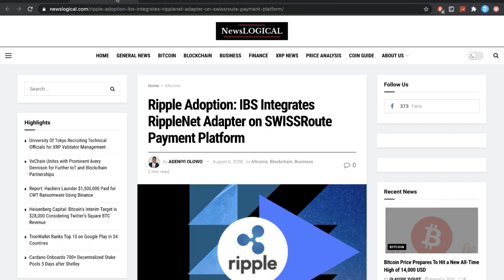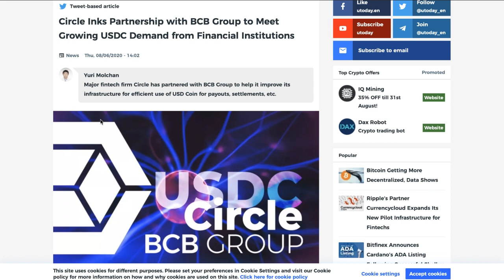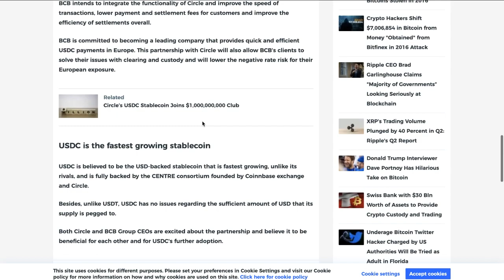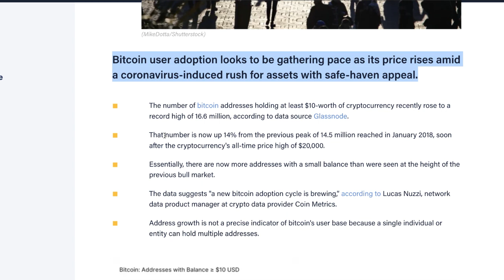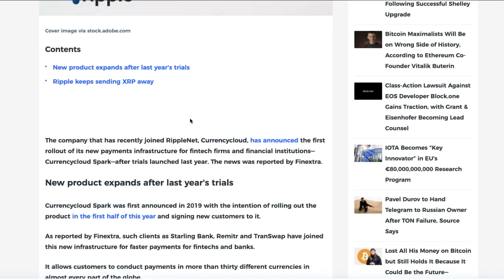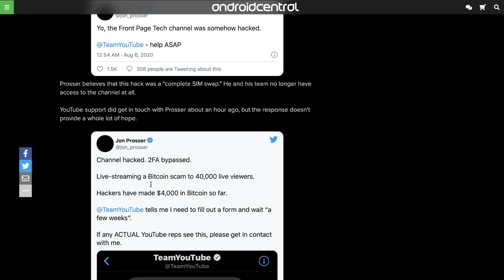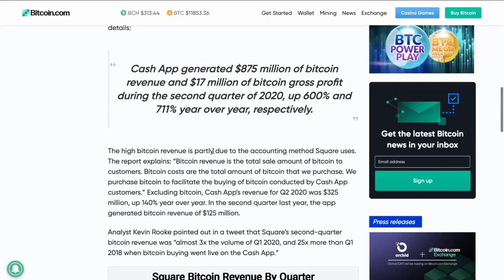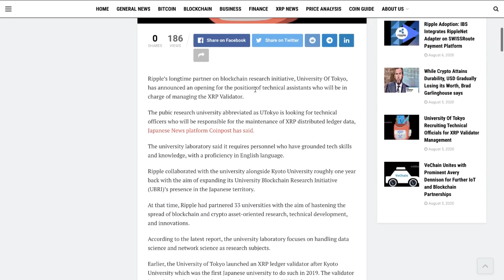Ripple XRP News: It Is ALL COMING RIGHT NOW Guys! Be Prepared Or Miss It!